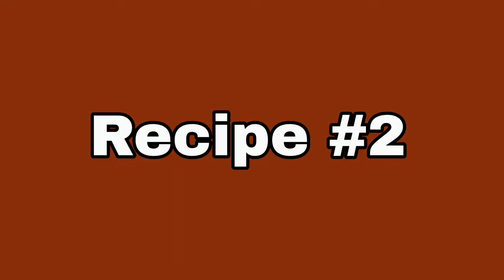Baby Food Recipes For 1-4 Years | 4 Healthy Baby Food | Healthy Food Bites